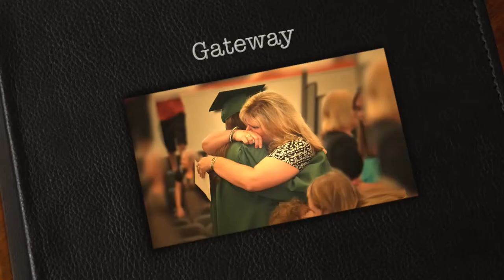Welcome to Gateway College Preparatory School